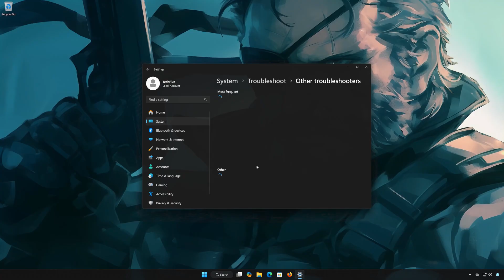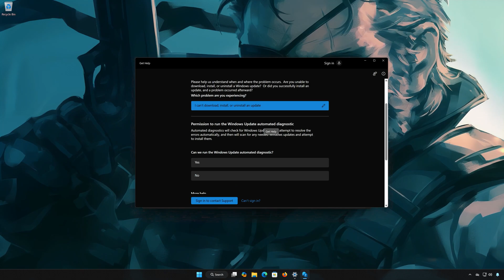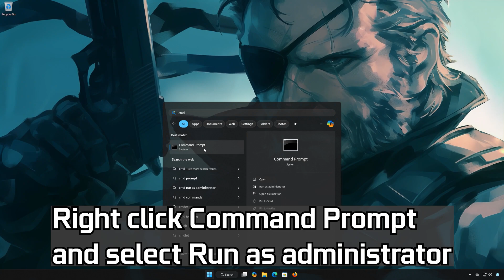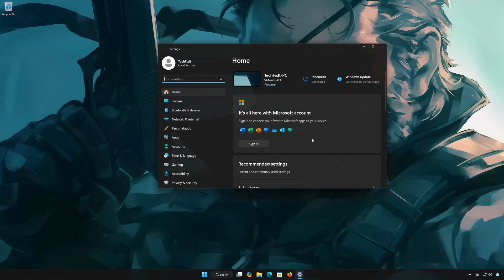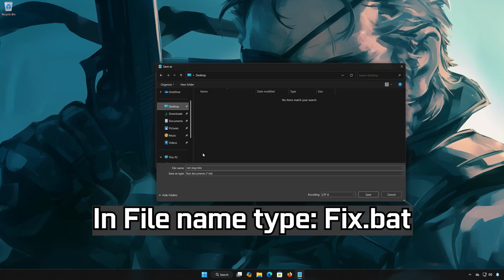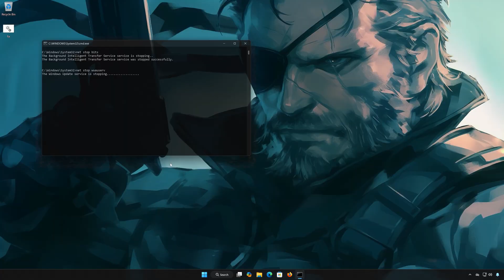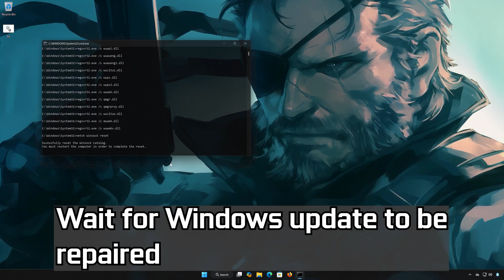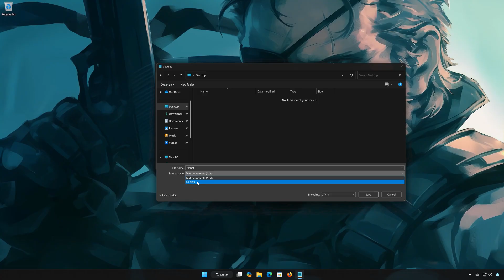How to Fix 0x80240069 Update Error in Windows 11/10✅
Getting the frustrating Windows Update error 0x80240069 when trying to install updates on Windows 11 or 10?  This error usually occurs due to issues with the Windows Update service, corrupted cache files, or incomplete downloads. In this video, I’ll walk you through multiple proven solutions to completely fix error code 0x80240069 and get your updates installed successfully. 🔧

WHAT CAUSES ERROR 0x80240069?
 • Corrupted Windows Update cache
 • Incomplete or failed previous update attempt
 • Broken Windows Update services
 •  Background Intelligent Transfer Service (BITS) failure

 》 CHAPTERS 《

00:00 Intro
00:27 Solution 1
01:19 Solution 2
02:12 Solution 3
03:17 Solution 4
04:24 Solution 5
06:52 Solution 6
08:00 Outro